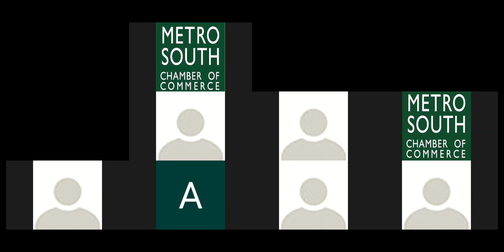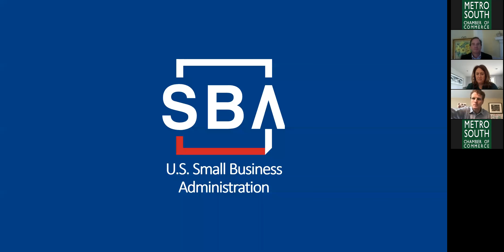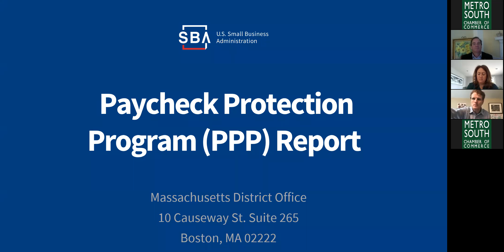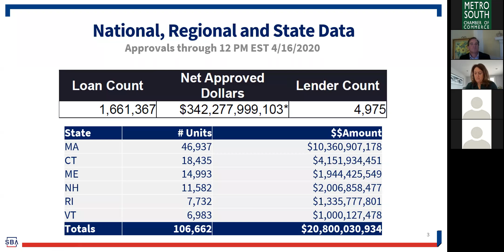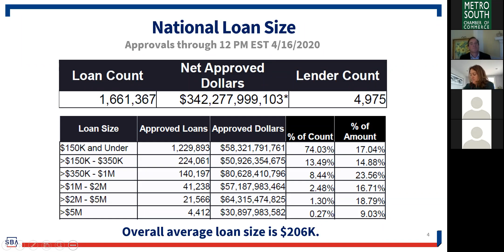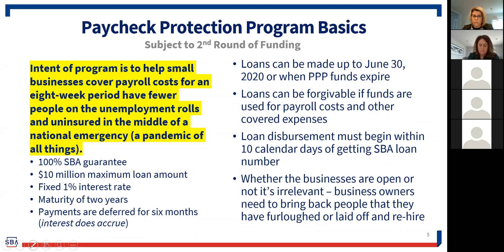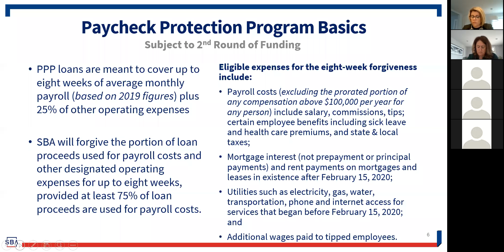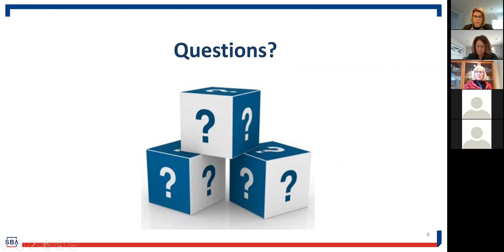Part 5: $320 Billion in New Money for Small Biz Covid-19 Recovery Update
Covering: Phase 3.5 of the Stimulus Package: U.S. Senate Approves $320 Billion in PPP Loan/Grant Money for Small Businesses, $60 Billion Set Aside for Community Banks.

COVID-19 Recovery Call update on Friday, April 24 at 1:30pm with the Metro South Chamber of Commerce, Massachusetts Office of Business Development, Mayor of Brockton Robert F. Sullivan, and special guest Congressman Joe Kennedy III.

"As a member of the House Energy & Commerce Committee, Joe's legislative agenda is driven by the needs of the families he is honored to represent. He has worked to expand STEM education to undeserved students, fortify community health centers, increase legal assistance for low-income families, end discrimination in health care, and bring down monthly energy bills."